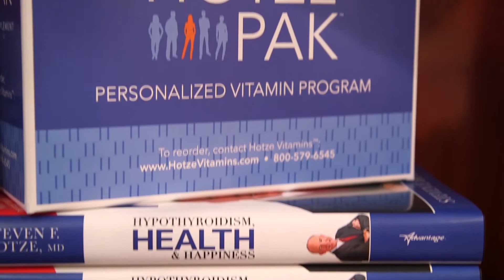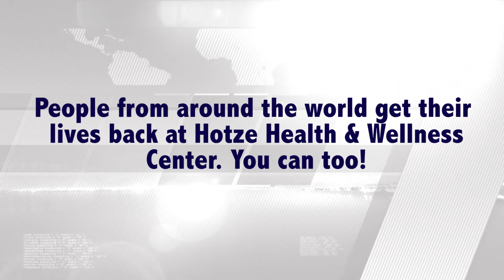Explaining the Unexplainable: How Finding the Right Physician Changed Lisa Bourassa’s Life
Are you a spectator of your own life?  That’s where Lisa was 17 years ago, before she found answers at The Hotze Health & Wellness Center.  Lisa spent most of her life not feeling well. She had unexplained aches, pains, insomnia, and many other symptoms, but never had a fever or infection. She was overweight and to the point of not even being able to walk around her house – she crawled! She searched for 17 years to find the right Doctor and they all told her blood work was within limits. They suggested she was depressed and would recommend being more active, eating healthier, etc.  It was very discouraging! Her mother attended a seminar where Dr. Hotze was speaking and got his book “Hormones, Health, and Happiness” for her.  That was the first step to true life change.

Join Dr. Hotze and his special guest, Lisa Bourassa, today as they discuss her complete life transformation and how she went from being a spectator to an athlete!  After being on Dr. Hotze’s program, she lost 70 pounds and is now working full time, a Mom, and an athlete!